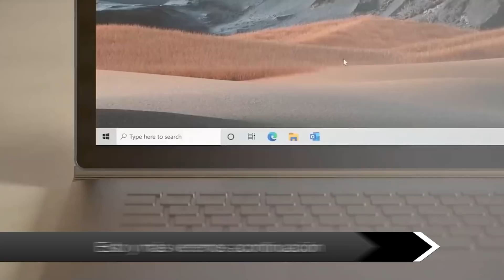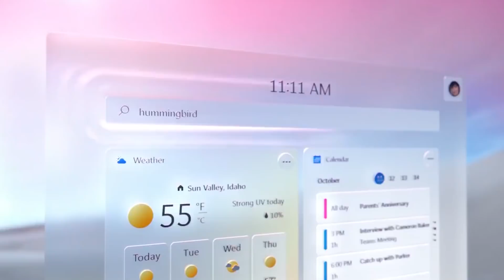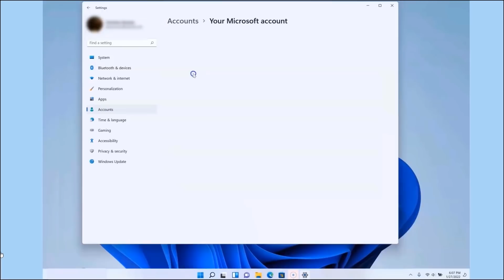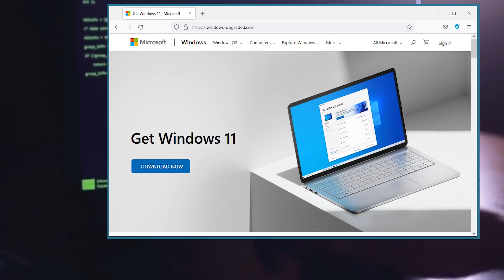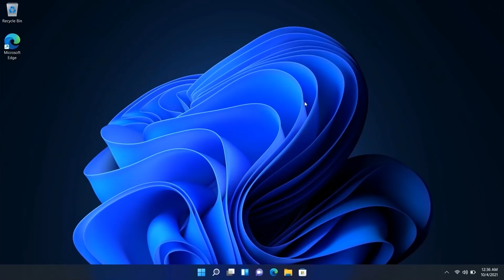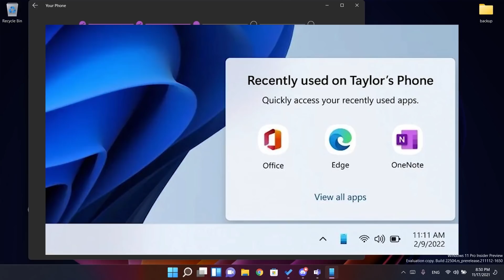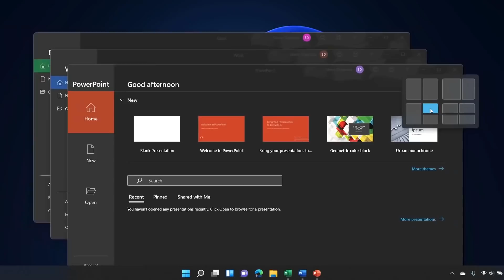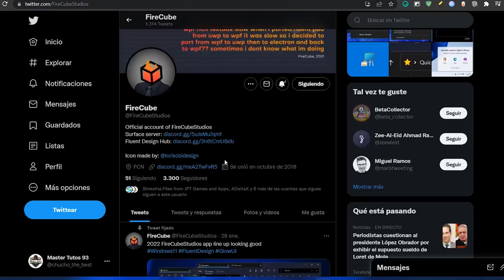FILTRAN⚡Nuevos CAMBIOS para Windows 11 SUN VALLEY 2022 / PROXIMA GRAN Update!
⭐Desde la llegada de Microsoft Edge DEV 100, Hay problemas con la update acumulativa  en Windows 11y Se filtran muchas novedades que llegarán a Window 11 Sun valelly 2

🔥Contenido del video:

00:00 Intro Windows News
00:43 Microsoft Promete una nueva Tienda
01:29 Llega Microsoft Edge Dev
02:06 Problema con Update Acumulativa
03:41 Descubierto el mayor Malware en Windows
05:08 Nueva Compilación en BETA
05:43 Barra de tareas mejorado en Windows 11
07:35 Filtran novedades Sun valley 2